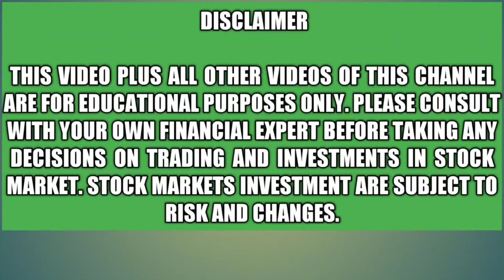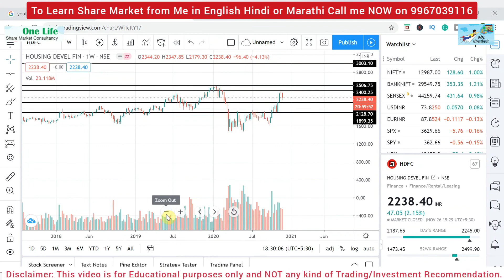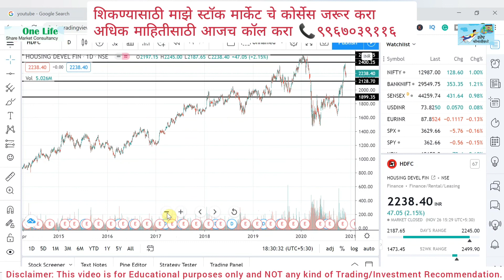HDFC Short Term & Long Term Targets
In this video, I have shared my personal views & analysis on Short Term & Long Term Targets of HDFC. Big Returns are Expected in this Stock & it has the potential to give multifold Returns in the year 2021. I have also given the Entry Price, Target Price, and Stop-loss Price for this Share. Trades/investments I take are purely on my knowledge and please consult your own financial expert before taking any positions. *I may or may not have any positions in the given Stock/Stocks discussed in this video*.

Thanks!